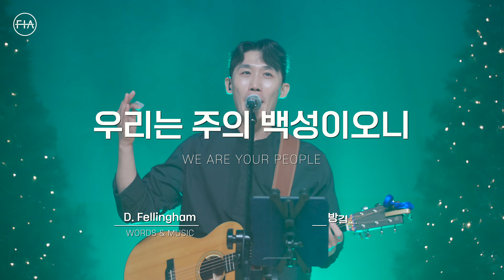F.I.A LIVE WORSHIP - 우리는 주의 백성이오니 (피아버전) / WE ARE YOUR PEOPLE (FIA.ver)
피아워십 목요 현장예배 (23.11.16) I F.I.A LIVE WORSHIP

Vocals 김경동, 이예나, 허나경, 김영지, 김나영, 전성은
Piano 백민희
Keys 박신형
E.Guitar 조대인, 방길환
Videographer 고승환, 김주리, 이은지, 김형기, 이기택, 정에스더
Photographer 이하윤
Color graded by 고승환, 김주리
Video Edited by 김주리, 고승환